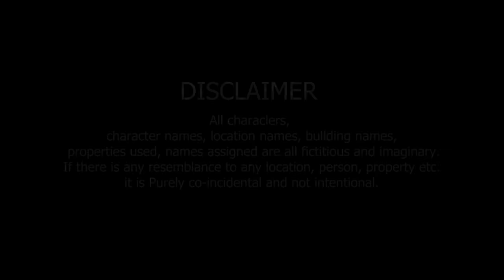Tera Yaar Hoon Main|Happy Friendship Day|True Friendship Story|Heart Touching Friendship Story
Original Credits :

Singers : Arijit Singh, Rochak Kohli
Lyrics :  Kumaar
Music Label : T-Series
Film Director By : luv Ranjan
Starring:  Kartik Aryan, Nurshat Bharucha And Sunny Singh

Cover Song Credits:
Singer: Divyapriyam
Music Arrangement & Production : Sudeep Shrivatava
Mix & Master: Sudeep Shrivatava

Video credits By: RkR album
Production Managed By : Deepak Rajak
Creative & Art Director By : Rakhi Kulung Rai
Cinematography, Editing & Camara By : Bikram Sarkar
Cast By : Rakhi, Mandira,Ruma,Archana,Rahul

We are not owner off this audio song. please do not strike. if you want to get our video removed than please informe us once  before taking any action. we will happily removed our video as soon as possibl.

Cover Song Credits:
Singer: Divyapriyam

Cast By : Rakhi, Shreya and Mandira.